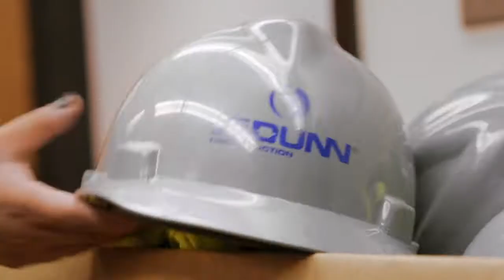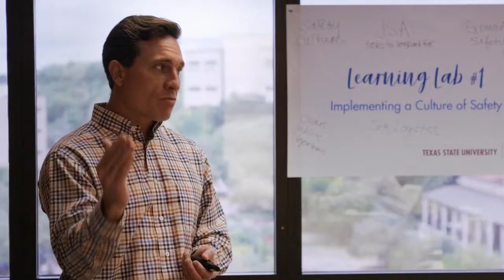Build Learn Advance Program: JE Dunn Construction and Texas State University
Texas State University has partnered with JE Dunn Construction to create Build Learn Advance, a training program for students working to obtain a bachelor of science in construction science and management and/or concrete industry management, or interior design.

JE Dunn Construction began renovations at the Alkek Library on the San Marcos Campus in fall 2018. Realizing the active job site on campus could be a tremendous learning opportunity, Build Learn Advance was created to support Texas State University’s dedication to excellence and innovation in teaching and to support its goal to be recognized as a national research university.

Following the timing of courses and with the input of faculty, JE Dunn personnel created learning objectives and student participation opportunities from the active construction project. The learning objectives include implementing a safety culture, site logistics planning, submittals and RFI coordination, and lean construction. Build Learn Advance includes a total of four on-site learning lab sessions throughout the semester.